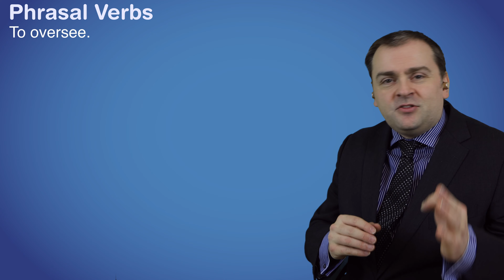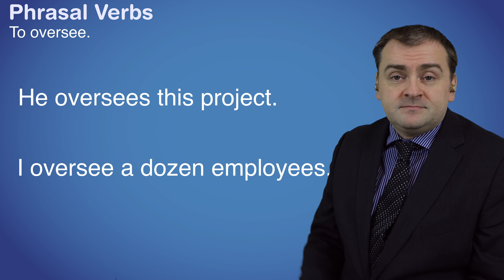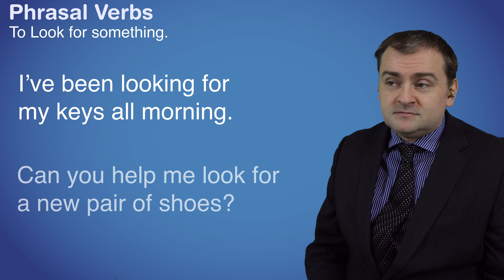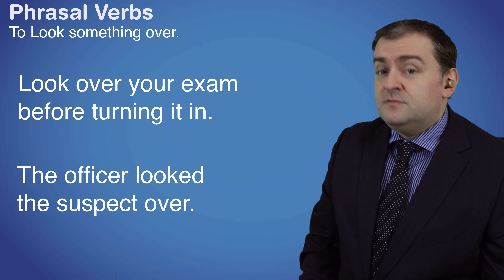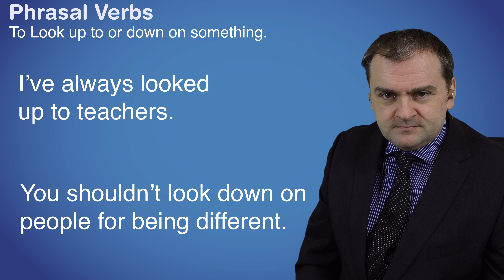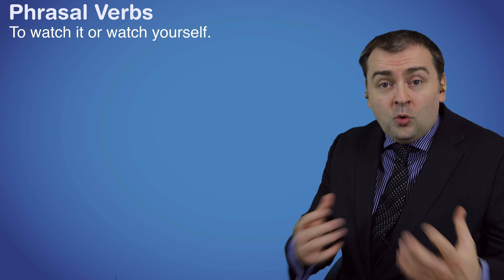Phrasal Verbs with See Look and Watch | English Vocabulary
-There are so many phrasal verbs in the English language that it can be overwhelming. This series is meant to help you look up phrasal verbs you hear or see, and also learn new phrasal verbs in small, manageable chunks.
Today we are going to be looking at phrasal verbs that involve the eyes. Namely, phrasal verbs using “see,” “look,” and “watch.”

00:00 Introduction
00:39 Like and Subscribe
00:50 Phrasal Verbs using See
01:51 Oversee
02:26 Phrasal verbs using Look
05:29 Phrasal verbs using Watch
07:19 Summary
07:54 Livestreams
08:34 Thanks for watching

See
Phrasal verbs using the verb “see” are a little surprising. They don’t have much to do with sight at all. Instead, they generally have to do with dealing with things.
To “see to” something or “see that” means to manage a situation, to take care of it, usually personally.
To “see something through” means to keep with it until it’s finished, to not give up. “To the end” is often added afterwards.
Even though it’s not technically a phrasal verb, I want to add the verb “oversee” to this list. It does look a lot like a phrasal verb, doesn’t it? It’s basically the preposition “over” stuck on the beginning of the verb, instead of after. And it has this same similar meaning, to take care of or manage something.

Look
The verb “look” is a bit different. It is almost always used with a preposition or a direction when it refers to the act of using your eyes. Phrasal verbs using “to look” follow this pattern and usually involve intentionally studying something.
To “look something up” or to “look up” something means to research it, often in a library or on the internet.
To “look for” something means to search, to try to find something. It can be for something that’s missing or something new.
To “look something over” or “look over” something means to look at it closely, often to examine it or check it for errors.
To “look forward to” something means that you are excited about something in the future.
To “look after” something or someone means to take care of that person or thing. It is often used with children or the sick, but sometimes it is used for problems.
They look after their own needs.
That last one is often used to say “goodbye.”
To “look down on” someone means you think of them as inferior, lesser, while to “look up to” someone means to admire or respect them.

Watch
Phrasal verbs using the verb “watch” usually involve being careful.
To “watch out” means to be careful and watch for danger. It is often used as a shouted warning.
Watch out! There’s a spider over there!
Watch out for poison ivy in the woods.
To “watch out for someone [must emphasize this as a person, not a thing as above]” means to take care of them, the same as “look after,” but only for people.
This isn’t always a separate phrasal verb. Sometimes you’re just telling someone to “watch out,” as in be careful, but for a danger that is a person.
Obviously you’re not supposed to take care of the pickpockets.
To “watch it” or “watch yourself” is a warning to someone to change their behavior. It is often used as a threat.
Finally, to “watch your back” is a reminder to be careful and pay attention for an unexpected attack. To “watch someone’s back” is to do this for them.

And there you have it. “See,” “look,” and “watch” have several common phrasal verbs. They generally refer to paying attention, taking care, and managing things. Not many of them actually have to do with sight, but rather with attention.
I hope that helps you with your phrasal verbs. Look after yourself!